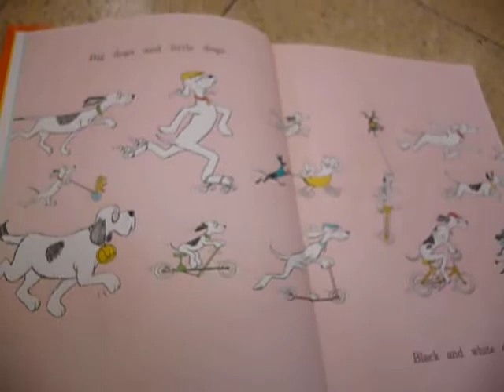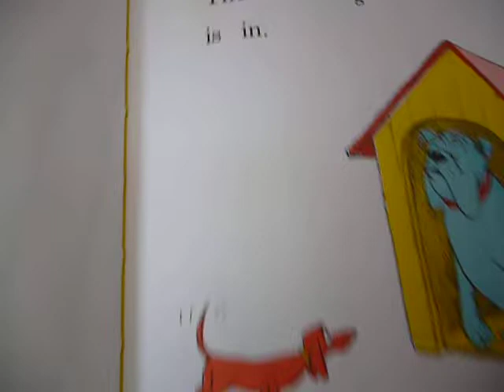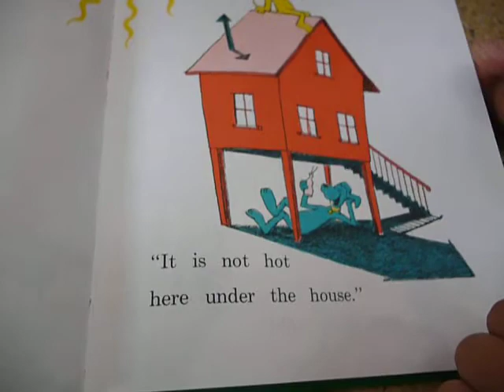Go, Dog! Go!葉侑弦